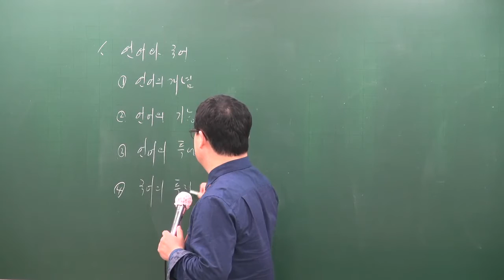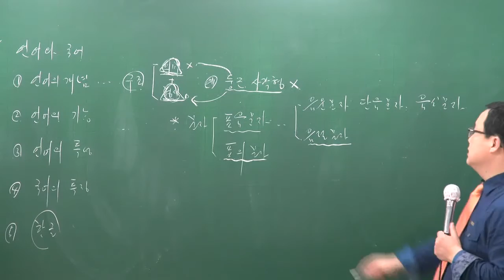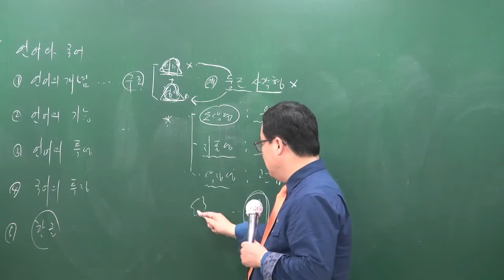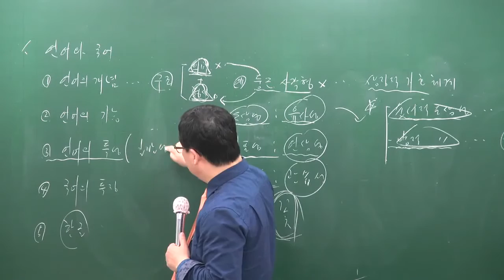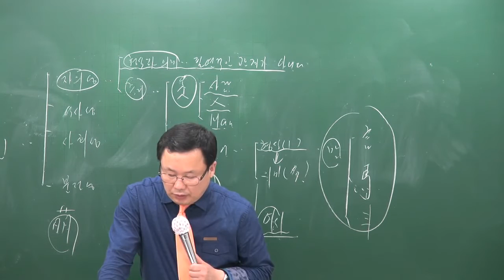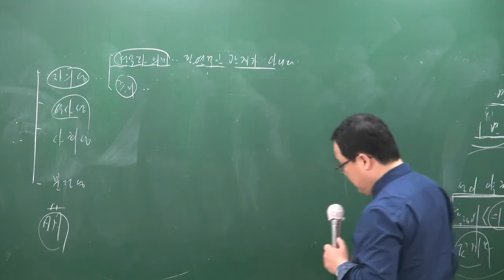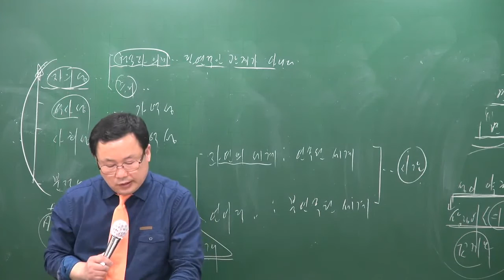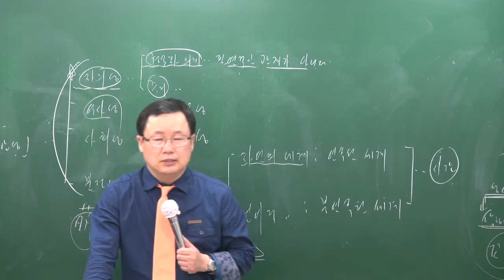[공전무] 2017년 시험대비 공무원 이론과정 국어 2강